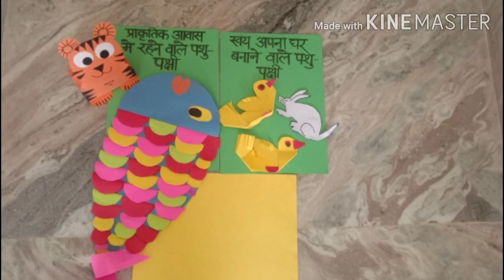बच्चों को आकर्षक गृह कार्य भेजें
बच्चों को कैसे  हम आकर्षक और रोचक गृह कार्य भेज सकते हैं lयही बनाने का मैंने प्रयास किया है lएक बार अवश्य देखें l